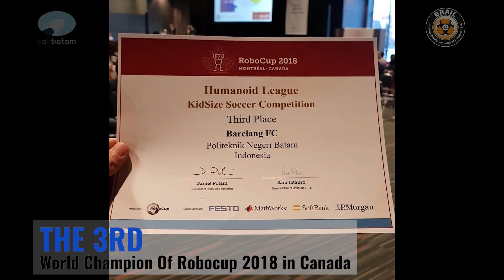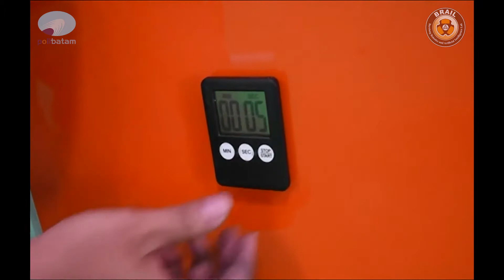FIRA 2020 Scavenger Hunt Video - BRAIL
This is the video with the clue for the FIRA 2020 Scavenger Hunt from Polibantam in Bantam, Indonesia.